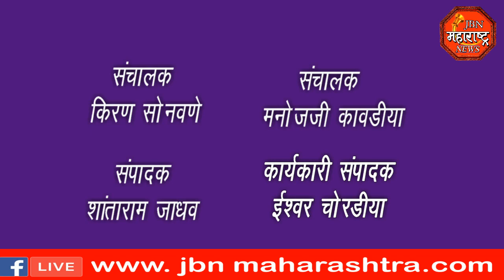jbn maharashtra news jalgaon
खा.राहुल गांधी यांच्या वाढदिवसा निमित्त भव्य  रक्तदान शिबिर